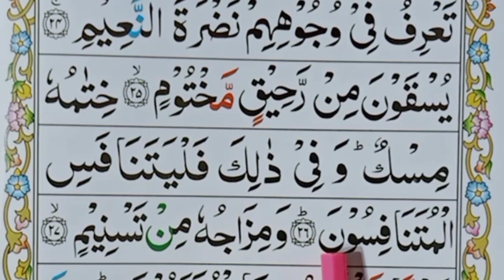Surah mutaffifinn | surah mutaffifin with urdu translation | Word by Word part (5)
Surah mutaffifin | surah al mutaffifin | mutaffifin surah | surah mutaffifin mishary | surah mutaffifin with urdu translation | surah mutaffifin repeat Word by Word part (5)| Al Quran class